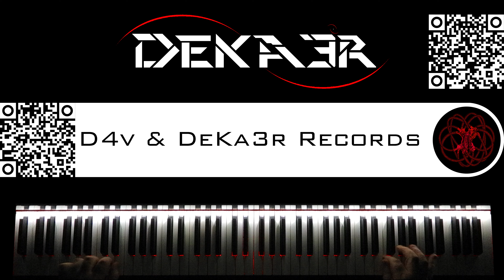🔴 IRL - ESTUDIOS PROFUNDOS DE PIANO - FA SOSTENIDO MENOR ARMÓNICO - ESCALA CONTRARIA EN SEXTA - 33